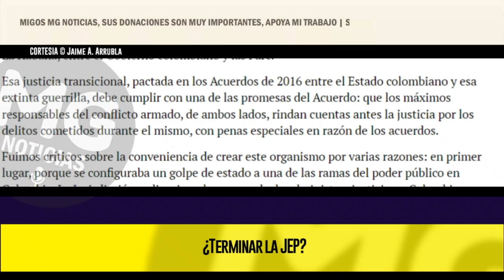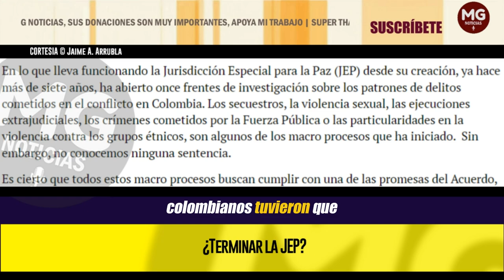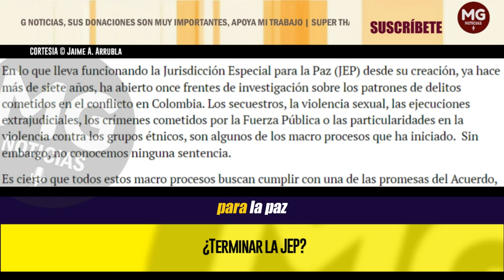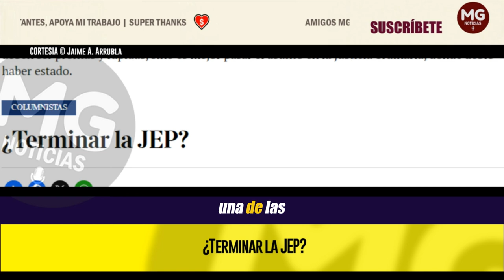¿TERMINAR LA JEP? 🔴 Columna Jaime Arrubla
La Jurisdicción Especial para la Paz (JEP), es un Tribunal colegiado con la función primordial de administrar justicia transicional y conocer de los delitos cometidos en el marco del conflicto armado, creado para colmar el componente de justicia que se imponía en los acuerdos de paz de La Habana, entre el Gobierno colombiano y las Farc.
columna JAIME ARRUBLA